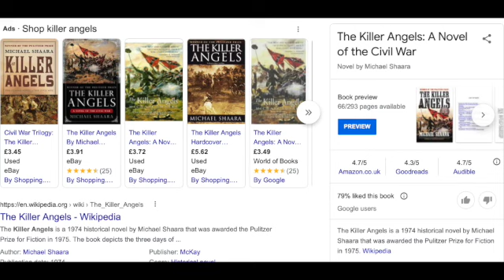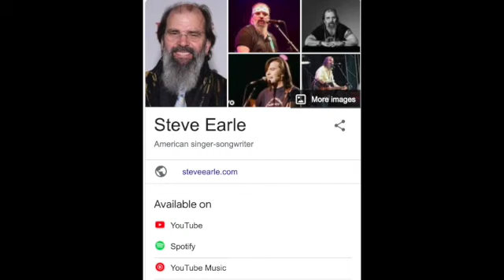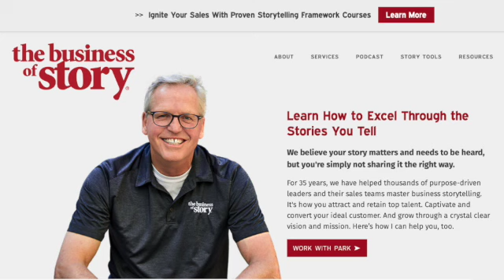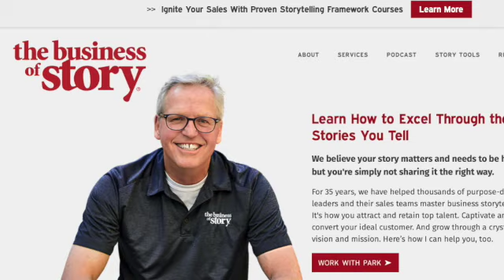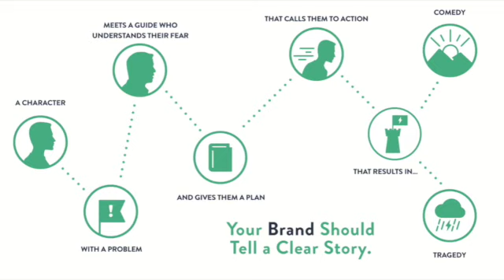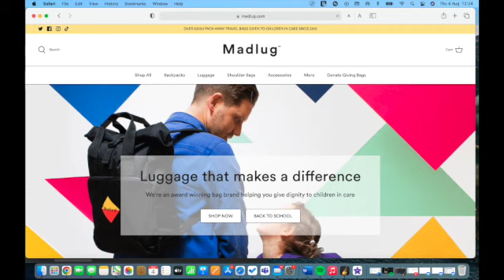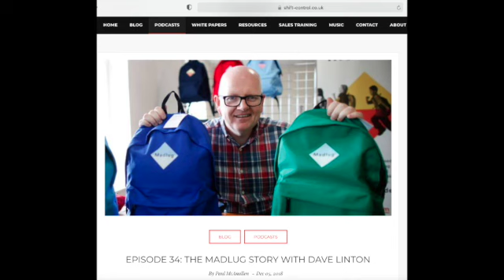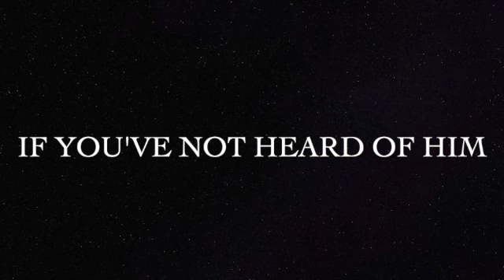Lessons in brand story telling from Steve Earle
Brand storytelling is a big thing of late but we've been known fro our storytelling capability for thousands of years here in Ireland.

Why do some people do it so well and why do others fail miserably? There are a number of methodologies / structures to consider from various sources - Hero's Journey to Donald Millar...it is a repeatable structure that is evidenced by the successful format of franchise movies - Batman, Harry Potter, Lord of the Rings etc.

In the podcast I discuss some of those structures and talk about the filly coated skills of Steve Earle, one of the founders of the Alt Country music genre...an unexpected connection of a Texan songwriter and sales scripts, but there you go...